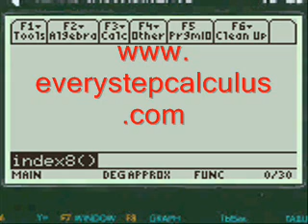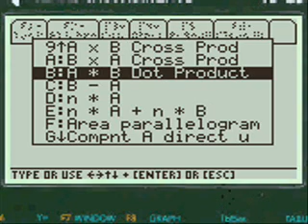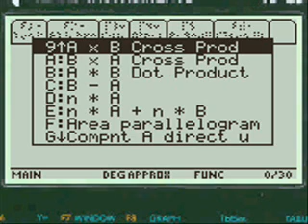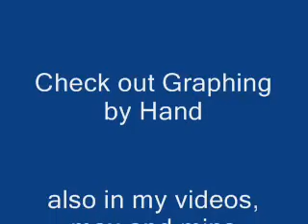Crossproduct calculator, TI 89, Calculus, App, Program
Makes calculating cross product easy on the TI-89 Titanium calculator, step by step app showing all work.  No theory or proofs just the mechanics of how to do problems.  Programmed from actual test questions 80+ calculus programs at a low price...100% guaranteed.